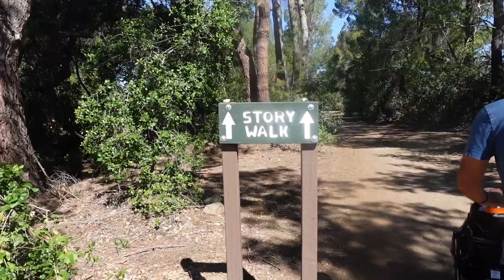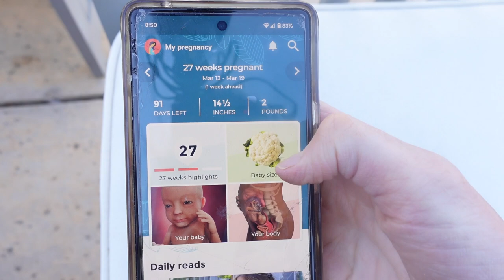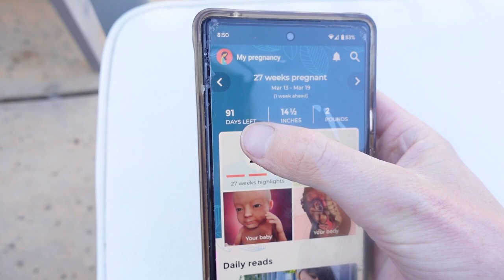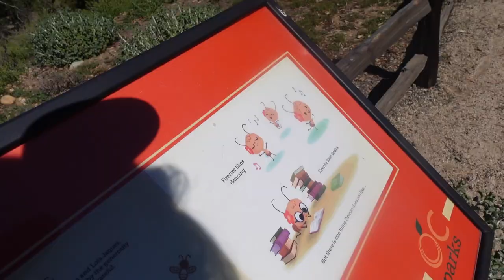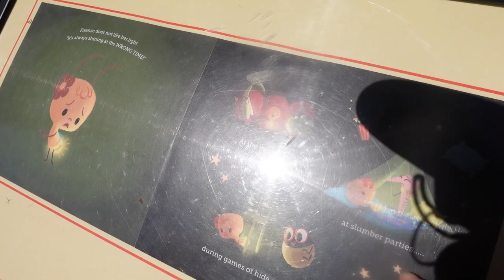I'm Finally In My Third Trimester!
I made it to my 3rd trimester! I am so excited to be getting closer to my due date!  Watch to see my current symptoms, mood, and cravings! Plus, we take Layla-Jane to an awesome story book hike near our house. Have you ever taken your kids on one of these? They are so fun! Plus, Layla-Jane and I attempt to make sugar cookies!

1987
PALA
WHQHFXG78Y896H0N

Malibu Sunrise
Noah Smith
FCLJXSOPVO1WZBKH

A Happy Lil Jingle For Thee
Mikey Geiger
RDZQTEGWHHPIYUPU

Rooted
Bellodrone
PLYYDTAYNAWCZBUS

Seabreeze
Daniele Musto
GGY79QOSHP23PQK7

That Power
Brent Wood
5QRFHRHNTAJN6ROU